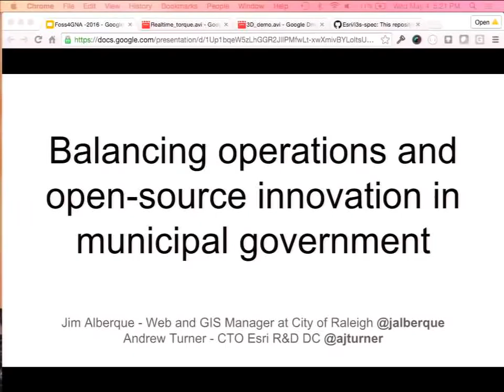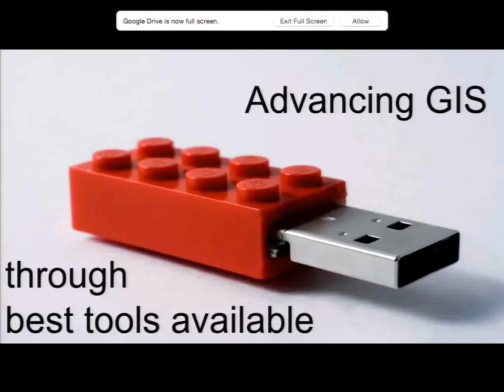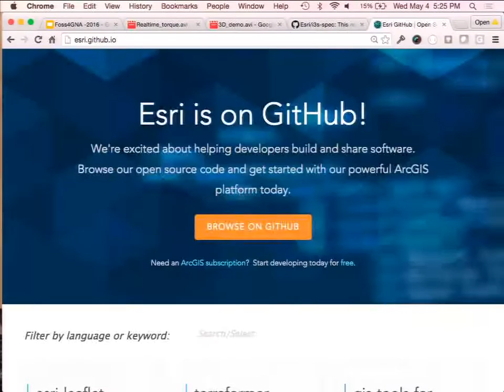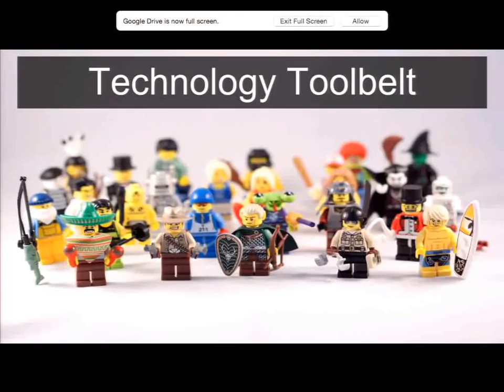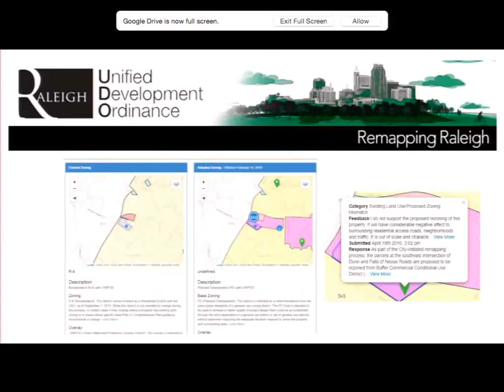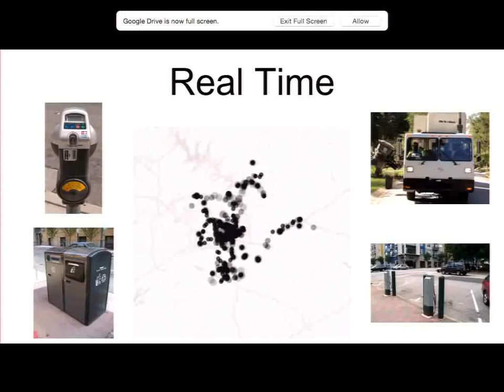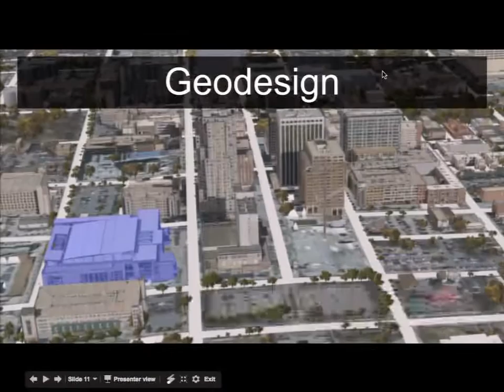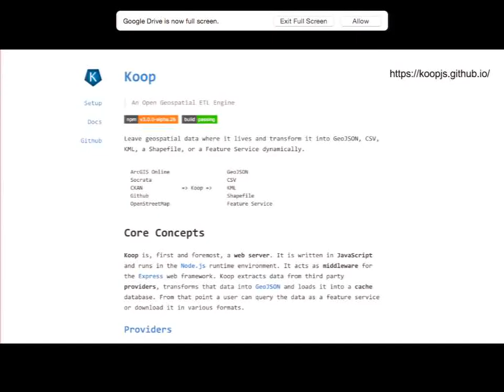Balancing operations and open-source innovation in municipal government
by Jim Alberque and Andrew Turner

[Please note: there are periods where people away from the mic are talking and the recording did not pick it up so well. Sorry about that]

The City of Raleigh is taking a hybrid approach to implementing geospatial technology to help support existing and future delivery of city services. This session will highlight several specific challenges the city has faced/is facing and corresponding solution sets that have been considered/implemented. Specific attention will be a paid to the influence and role of open source software, open source culture, and open data.

Abstract: One of the most fascinating things about municipal government is the number of relevant and meaningful challenges that we are faced with on a day to day basis. Using the lens of technology, these challenges range from very visible opportunities like: connecting citizens to services, open data, citizen engagement, and policy communication; to more backend services like: data management, business process automation, asset management, and business intelligence.

In this presentation, we will highlight some examples where we have implemented non-traditional solutions. These examples will include:

Citizen Engagement: the development of a hybrid online map based feedback tool allowing constituents to learn about and engage around the rezoning initiative

Data Management: recent completion of a Municipal master address repository has opened up several opportunities to share and collaborate around this rich authoritative data

Open Data: Describe ways we are trying to deliver on the idea of “publish once distribute everywhere”

3D: As we continue to develop our 3D program, we are taking steps to ensure openness of data for sharing

Community Engagement: examples of how we engage with the vibrant civic hacking community both locally and abroad